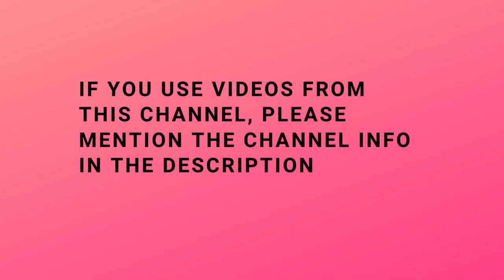BATTLEFIELD BAD COMPANY 2 Walkthrough Gameplay - Part 2: Cold War [PC]